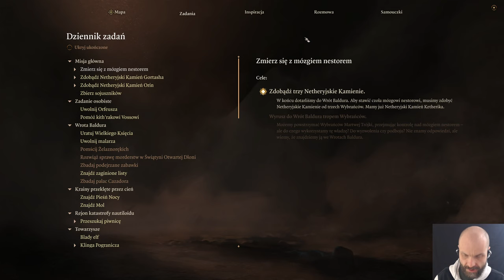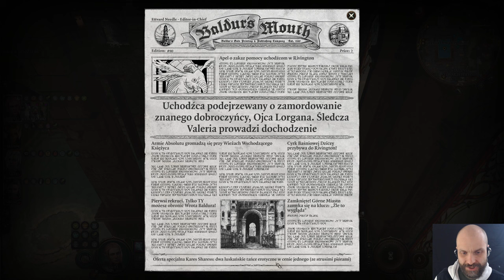Baldur's Gate 3 #80 Świątynia Otwartej Dłoni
Przygoda w uniwersum Dungeons & Dragons.
Odcinki z wyprzedzeniem na Discordzie:
Zagrajmy!